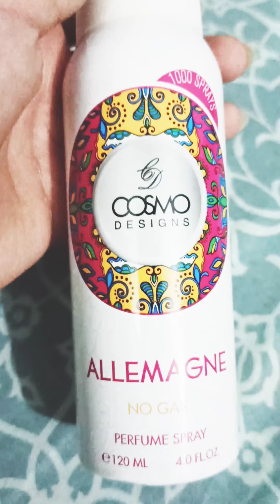my perfume collection 2021